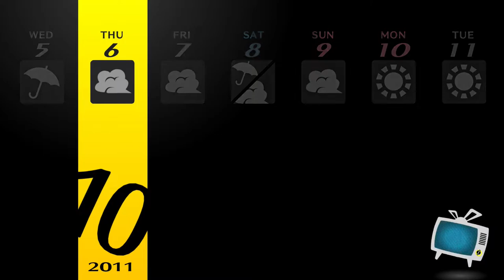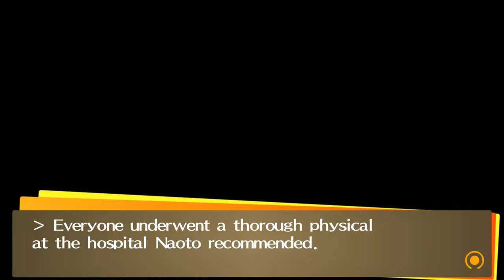Band of Detectives | Lets Play Persona 4 Golden | Blind PC Gameplay Part 38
Lets Play Persona 4 Golden PC Part 38! Today, Naoto recovers and we reignite our rivalry as we piece together more clues.

In part 38 of our Lets Play Persona 4 Golden blind PC gameplay, So Waku Sr. powers through the Empress arcana with Margaret just before Naoto Shirogane recovers from her escapade in the TV world. We gain more clues about the Inaba Serial Killer, including the time gap between the kidnapping and entering the TV world. Also, the nature of the doorbell ringing, and the fact that the killer is likely a male.

However, the investigation isn't our only priority. We check our health at Naoto's insistence, and there's an anomaly with Teddie's X-Rays, prompting another question about the nature of his existence. With our mid-terms looming, we also need to save Yosuke's dad's job and we form an impromptu band...

Margaret and Kou [00:00]
The Fog Arrives [22:23]
Naoto's Debriefing [26:18]
Nanako S/Link 8 [40:16]
Health Checkup [44:24]
Forming a Band [58:51]

Thanks Ian for providing this episode's thumbnail!